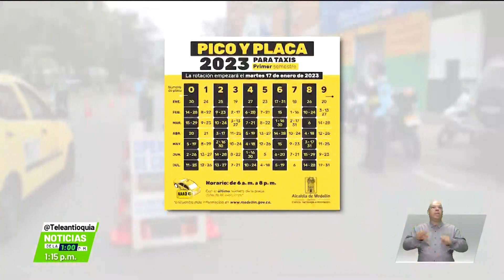Mañana inician sanciones económicas por pico y placa - Teleantioquia Noticias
Se acabó el tiempo de sanciones pedagógicas y arrancan las económicas, para quienes incumplan con la medida de pico y placa en Medellín, a partir de mañana lunes 23 de enero.